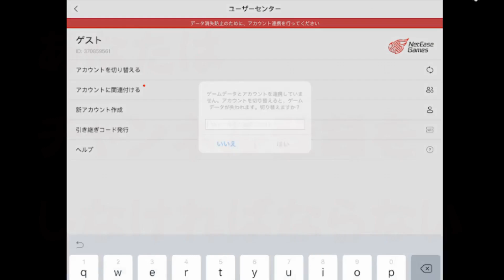【荒野行動】1周40秒‼無料でバススキン「萌え萌え学園」入手裏技‼無料無課金ガチャ「リセマラ」が実装！わんちゃん神引きで金色スキンセダンも当てる方法に… 免费获得一辆新巴士【アプデ最新情報攻略】